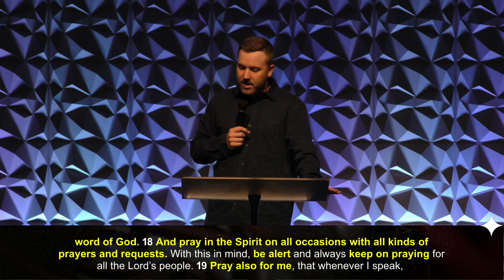Battle Ready :: Armor Of God pt8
Every day we face trials, tests, and battles. But, God hasn’t left us unequipped to face
spiritual warfare on our own. He has given us everything we need to move through life
with victory on every side. In this series – Pastor Ryan takes us on a study through
Ephesians 6 and the “Armor of God”.